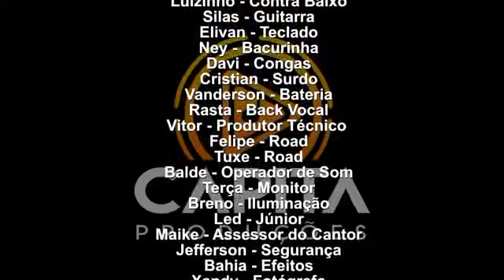DVD 7KSSIO Ao VIVO em SalvadorBA Arena Fonte Nova Marco 2022 ( LINK DO CD ABAIXO )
(Vídeo não oficial! A intenção é de divulgação e expansão da musicalidade, então compositores/Bandas/Cantores.Caso sinta os direitos autorais violados pedimos encarecidamente que não envie strike, basta solicitar a retirada do vídeo por e-mail: o mesmo será retirado o mais rápido